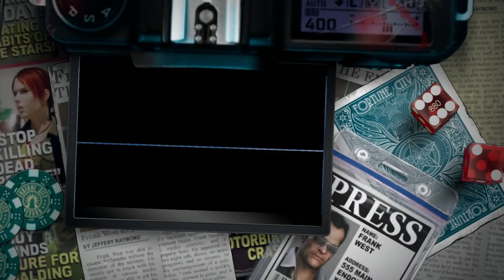【デッドライジング2 OTR】ＶＳスラッピー！【PS4】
PS4版「デッドライジング2 オフ・ザ・レコード」のプレイ動画になります。